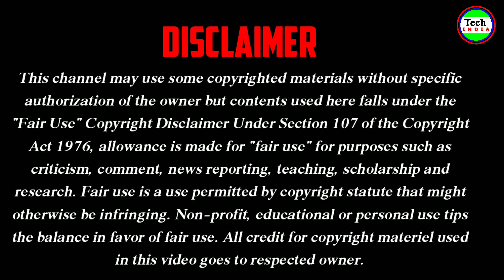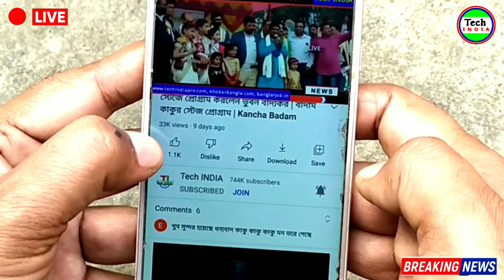প্রবল গতিতে এগিয়ে আসছে ঘূর্ণিঝড় অশনি | কোন কোন জেলায় ঝড়বৃষ্টি হবে দেখুন | Super Cyclone Ashani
cyclone asani

cyclone

ashani cyclone

asani cyclone

cyclone suburb

asani cyclone 2022

sirang cyclone

cyclone ashni

ashni cyclone

super cyclonic storm

cyclone asani update

cyclone asani updates

cyclone asani 2022

cyclone update

cyclone asani track

track cyclone asani

2022 new cyclone ashni

cyclone news

asani cyclone march 2022

cyclone gombe

cyclone jawad

cyclone asani in bay of bengal

Cyclone asani build in bay of bengla

cyclone in odisha

Tech INDIA
Tech India
Tech India YouTube Channel
Breaking News